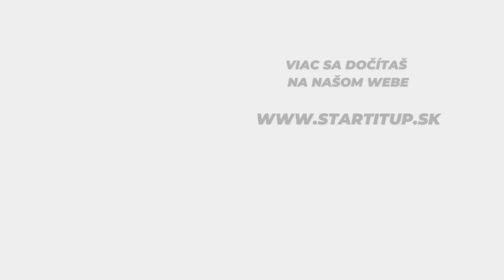ANKETA: Politici priznali, či pred voľbami skrývajú v skrini povestných kostlivcov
Je už čierne na bielom, že termín predčasných volieb „padol“ na 30. september tohto roku. Strany a hnutia, ktoré budú chcieť zabojovať o parlamentné miesta, sa tak už pomaly prebúdzajú a štartujú predvolebnú kampaň. Tá už podľa skúseností z minulých rokov nemusí byť len fér a v niektorých prípadoch sa môže stať, že dôjde aj na očierňovanie niektorých kandidátov, „black PR“ či hádzanie „špiny“ na politických oponentov.

Startitup sa tak poslancov počas prebiehajúcej parlamentnej schôdze pýtal, čo bude podľa nich hlavnou témou kampane a či očakávajú počas kampane aj očierňovanie a drsnú kritiku.